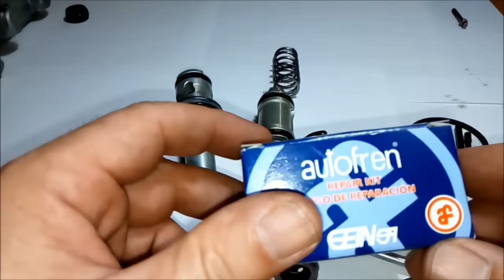Reparación bomba de freno (cilindro maestro). Pedal se hunde.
Reparación de la bomba de freno válido, en general, para todos los coches. No se necesitan herramientas especiales y no es complicado. Esta bomba corresponde a un Peugeot 307. Lo podemos hacer nosotros mismos.